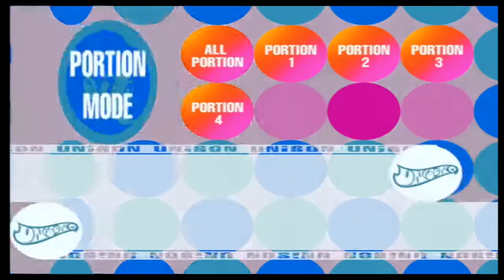10 Minute 1st Impressions : Unison: Rebels of Rhythm & Dance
Here is my 10 Minute 1st Impression on "Unison: Rebels of Rhythm & Dance" for the PlayStation 2.